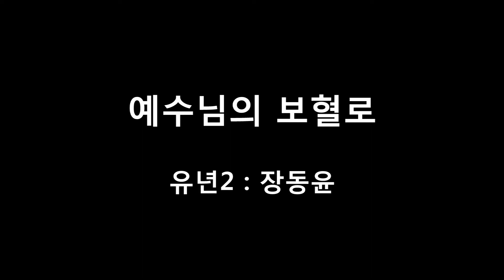예수님의 보혈로 유년2 장동윤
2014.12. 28. 주일 1부특송